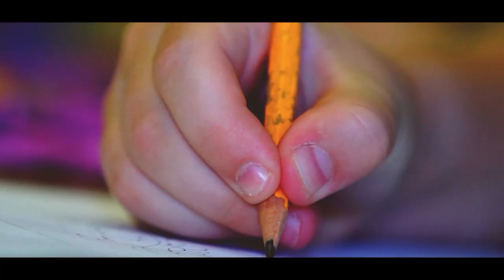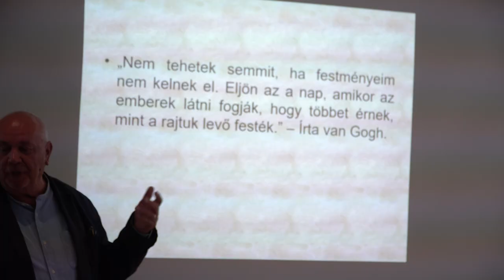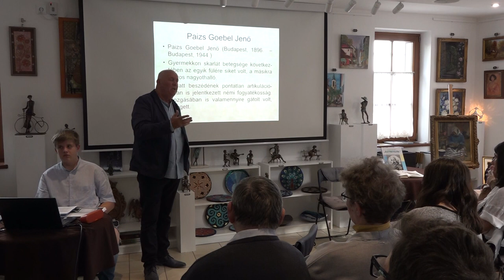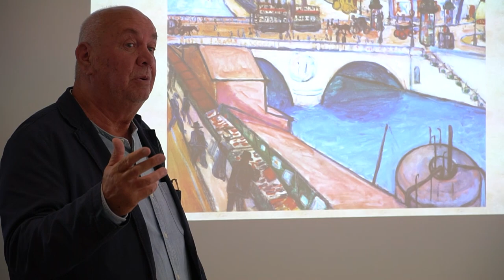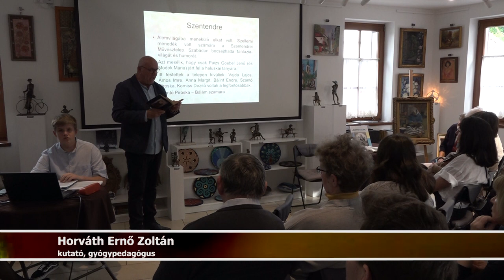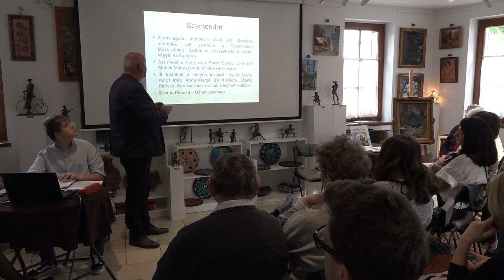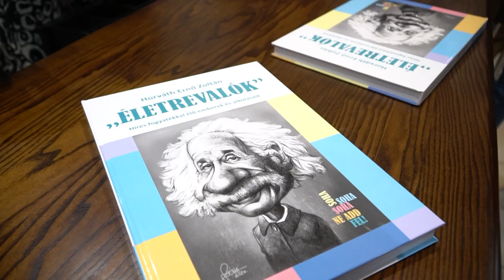Művészváros / TV Szentendre / 2023.04.28.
„Életrevalók” - Horváth Ernő Zoltán könyvbemutatója.
Vendégünk volt: Török Gergő, a Barlang programszervezője.